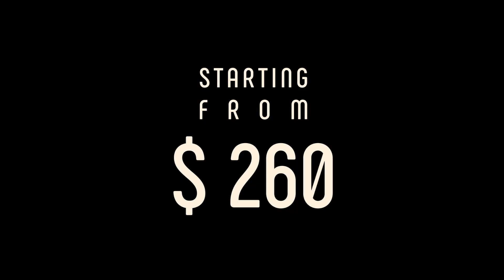KingMaker ALL-IN-ONE Gaming Table 1 min Review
KICKSTARTER CAMPAIGN IS LIVE NOW! UNTIL 31 December 2021 !

Please Follow This Link And Pledge!

Video made by Kirill Poezdnik